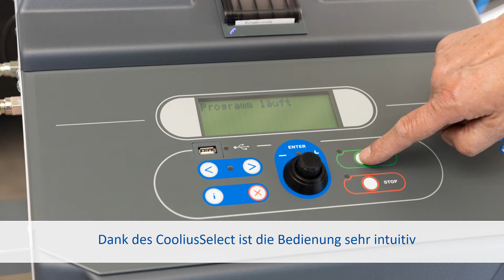COOLIUS A10 - Optimal für den mobilen Einsatz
Das COOLIUS A10 bietet Ihnen den vollautomatischen Klimaservice mit dem Kältemittel R134a an Pkw, Transportern, Nutzfahrzeugen, Baustellenfahrzeugen und Agrarfahrzeugen.

Bedienerfreundlich, mobil und effizient vereint das COOLIUS A10 innovative technische Ausstattung mit einem neuartigen Design.